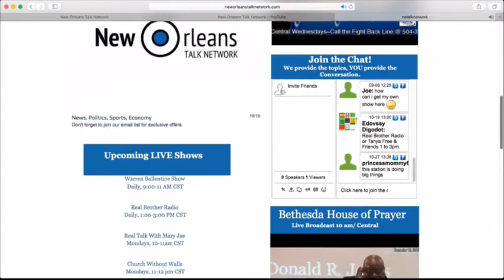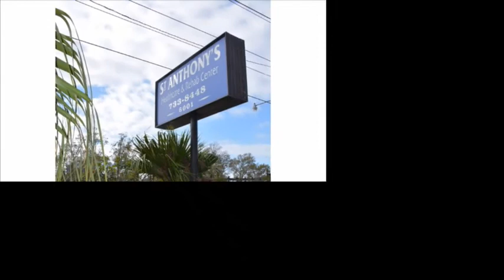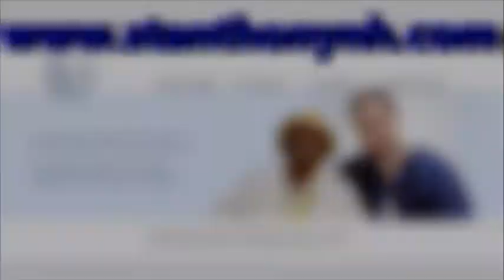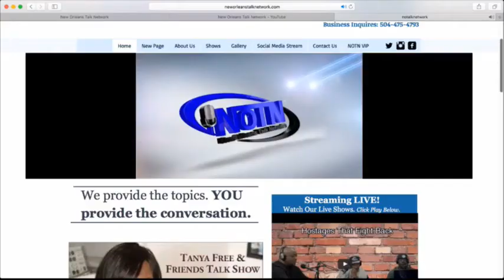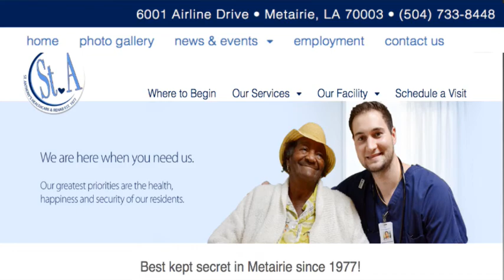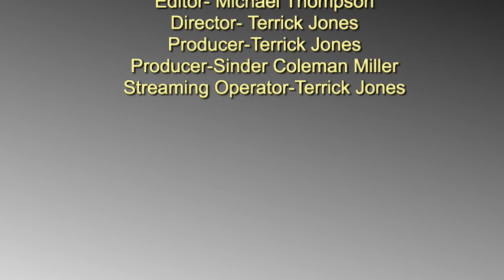The Second Half: St. Anthony's Healthcare & Rehab (Health & Fitness Edition)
Today is the Health & Fitness Edition of The Second Half with Special Guest Host Matthew Peale.

Today's guest are John Morvant and Diane Floyd of St. Anthony's HealthCare & Rehab

Also we have Reggie Fielding who has 25+ years in the funeral business and will talk about "How funeral homes help with loss around the holidays".

TheSecondHalf with Sinder Coleman Miller airs Live Thursdays at 10AM CST.
and Follow the New Orleans Talk Network on Facebook. We provide the TOPIC. You provide the CONVERSATION.